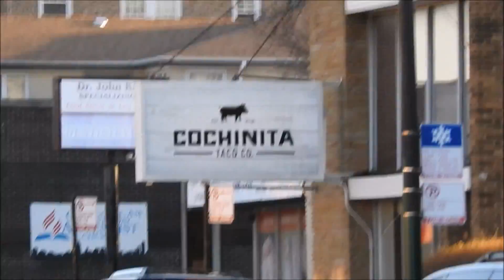Dinner at Cochinita - Bird Monitoring - Easter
Spring is in the air. Went for a walk to Cochinita, a new restaurant in Portage Park. Bird Monitoring brought in a few salvages. Easter at the Harding's.